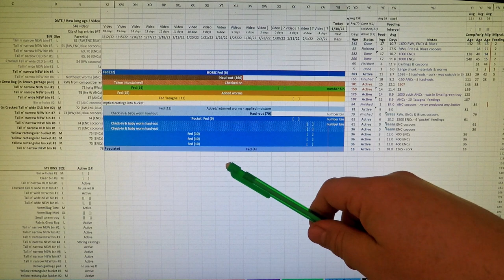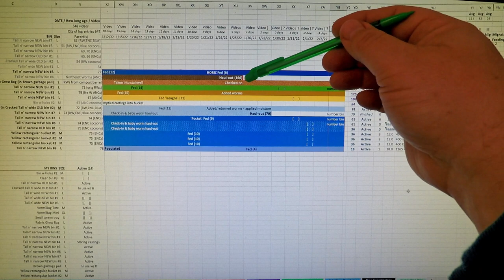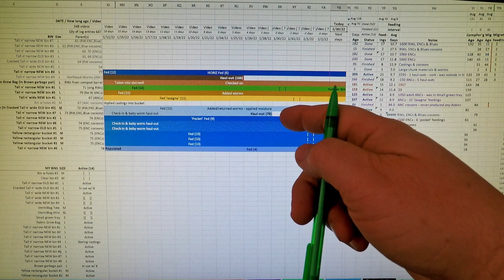"Original" red wiggler worms reclassified as having been foraging - vermicompost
I was prepared to feed this system - if it needed it... but even after 2 weeks since the last feeding there are a number of leftovers remaining. It's decided that no more feedings will occur, and the system is reclassified as having been foraging for the past 14 days

Some useful resources, supplies, materials and equipment for easier worm composting.:

PLASTIC "bus box" / "bus bin" UTILITY TUBS :
Rubbermaid 7 gallon
Artisan 2-pack
Gabin 3-pack
Eagrye 4-pack

COCO COIR:
Hydro Crunch 5 kg / 11 lb block

DISPOSABLE GLOVES:
Safeguard 100-pack

DIATOMACEOUS EARTH:
5 lb bag food grade with duster
4 lb bag

NEEM CAKE
5 lb

NEEM OIL
16 oz
32 oz
128 oz

SMALL PERSONAL BLENDERS:
Magic Bullet

SPRAY BOTTLES:
Rayson 8 oz

SEE-THROUGH COMPOST CONTAINERS:
3 chamber acrylic; includes 3 thermometers
Rubbermaid file organizer

"The Business & Biology Of Raising Composting Worms" by Duncan Carver
  Worm farming guide / manual.
Also, learn how to make your garden thrive with worm composting: Signup for the FREE “Worm Farming Secrets” weekly email newsletter

All online orders made using the links above are very much appreciated.

00:00  |  Intro
02:58  |  Examination of system
11:48  |  Decision to switch to foraging
12:21  |  Cover up & put away